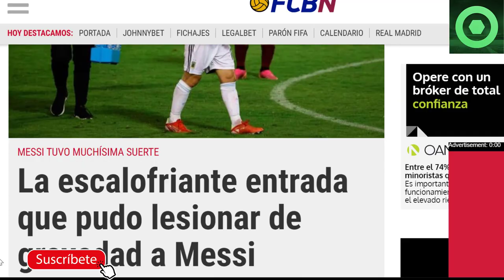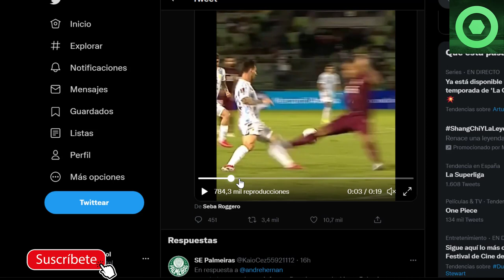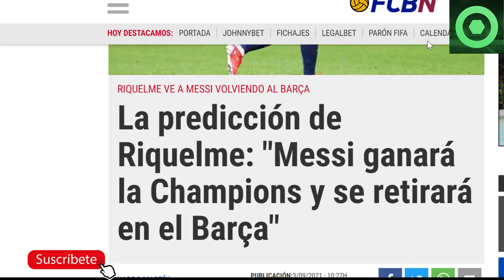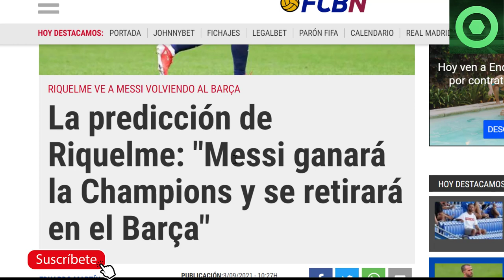🟥 BRUTAL NOTICIA de LEO MESSI 🟥 MARAVILLOSO GESTO de MESSI 🟥 "A Messi le llamo 'ENAN0' “🟥 RIQUELME 🟥